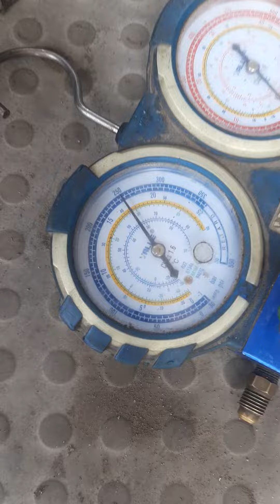Nissan terrano ac leaks check this tomuch miner leakage